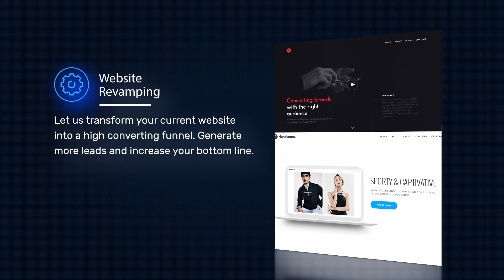✅ Corporate website redesign ✅ Get a Professional Website Revamp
Website Revamp and Redesign Services

Is your website your company’s lean mean marketing machine helping you to generate more sales or is it driving away your customers? Need to revamp your website content to give it the much needed overhaul? With the rapidity of change in cyberspace these days, it’s not hard to imagine that websites can quickly become outdated and become your cyberspace equivalent of a dinosaur.

Your website is most definitely the FIRST and probably last contact your prospective clients or partners get in touch with. Why risk your market credibility with a website that does NOT accurately reflect your business which is in fact, evolving and thriving in the marketplace?

Reasons For A Website Revamp

Search engines pick up on consistent updates and site popularity. With fresher content and search engine optimization in place, your website won’t drop out of site. It’s usually recommended in the industry that changes are made yearly to websites. While it’s unnecessary to have all the bells & whistles in place, most of the websites that come up these days have at least Flash design and enhanced navigational tools in place.

When your website isn’t meeting your objectives and your competitors have been. What we mean by objectives is that you should be garnering sale leads, converting your prospective clients and giving your clients a good impression of your business.  Keeping tabs with the latest online technology can improve efficiency and your business transactions.
Improve the look & feel of your website. Other common reasons to consider a revamp are unattractive and difficult to navigate interfaces, not enough traffic, a dearth of content and keyword placement, design flaws and hosting problems.
Content Management: enables you to take total control over your website’s content with built in Content Management Systems (CMS).
Advanced Functionality: allows you to adapt technology into your website with customized web solutions.
Websites should be more than just an online name card with nominal details, it’s an entire platform for you to engage your clients and enhance your business. With continuous updates, you can inform your clients of latest products, issue company reports and press releases. As your business grows and clients’ expectations evolve, you can add new features and enforce your web capabilities.

We are a fully in-house digital agency focusing on branding, marketing, web design and development with clients ranging from start-ups to Fortune 100 companies. We pride ourselves on partnering with clients in order to give the most transparent and educational experience from scoping to deployment.

Big or small, we strive to build awesome relationships with our clients. Check our LinkedIn Profile for clients references

YOU HAVE A VISION. WE HAVE A TEAM TO GET YOU THERE.
Let’s build world-class digital experiences together!

Our award-winning designs are the most beautiful way to present your ideas online. Stand out with a professional website, portfolio, or online store.

Our services make the most of your online presence and brand. GeniusPublicity provides a full range of design and development services, including custom programming, art direction, video, photography, illustration, web content, marketing and more. Whether the project is simple or more complex, we develop a process structure that delivers results according to your needs and requirements. And we don’t just leave you in the dust after your website is done. We follow up on our work to make sure you are reaching your online goals and expectations.

CORPORATE BRAND IDENTITY

CONTENT DEVELOPMENT

100% RESPONSIVE LAYOUT DESIGNS

CORPORATE WEBSITE REDESIGN

Just because you have a website, doesn’t mean that it automatically resizes to all devices. Responsive web design is a programming technique that allows your websites to look great on any device, from smartphones to smart TVs.

We don't simply identify problems. We deliver recommended constructive changes that ultimately point to the health and success of your business.